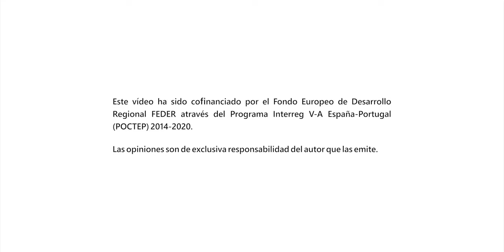Biourb Prae (castellano)